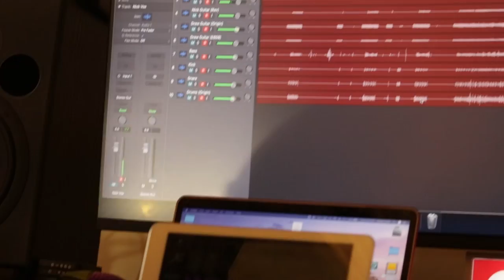Rabbit in Red - Weather The Storm (NPR Tiny Desk Submission)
Rabbit in Red playing their tune "Weather The Storm" at Highway 50 Studios for NPR's Tiny Desk Contest. Shout out to Highway 50 Studios for recording the audio and Over The Top Hat Studios for the video. We hope you enjoy!!

*You can see the desk at around the 4:00 mark!!!